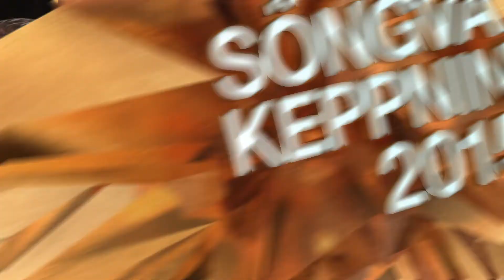Söngvakeppnin 2015 – á bak við tjöldin: Í síðasta skipti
Friðrik Dór Jónsson er flytjandi og textahöfundur lagsins Í síðasta skipti. Höfundar lags og texta eru Pálmi Ragnar Ásgeirsson, Ásgeir Orri Ásgeirsson og Sæþór Kristjánsson.

Uppáhalds Eurovision lagið hans Friðriks er lagið Divine sem Sébastien Tellier flutti fyrir Frakkland árið 2013 „hann var töffari", segir Friðrik.

Friðrik Dór flytur lagið Í síðasta skipti laugardaginn 31. janúar í Háskólabíói.